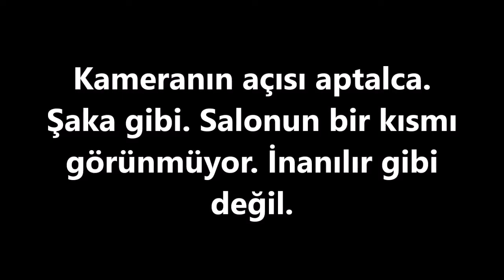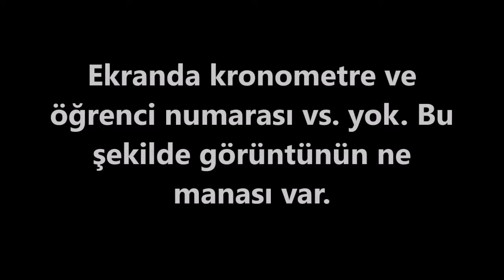KBÜ Besyo Sınavı 2020 | Karabük Üniversitesi Besyo Sınavı | Kazanmak Çok Kolay !!!!!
Bu videomda Karabük Üniversitesi Besyo Sınavı ndan kesitler sundum. KBÜ besyo parkuru veya Karabük Üni   besyo parkuru ya da KBÜ Besyo 2020 Özel Yetenek Sınavı nı  bu videoda görebilirsiniz. İyi seyirler.